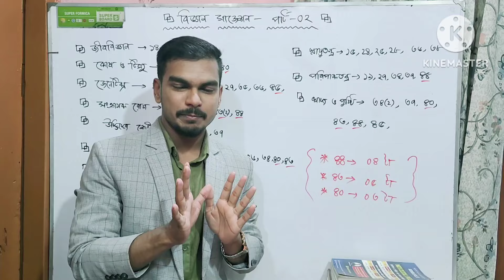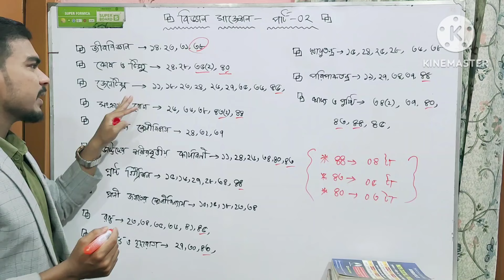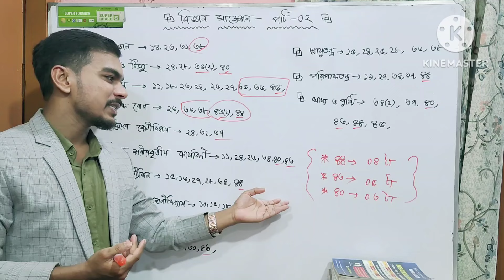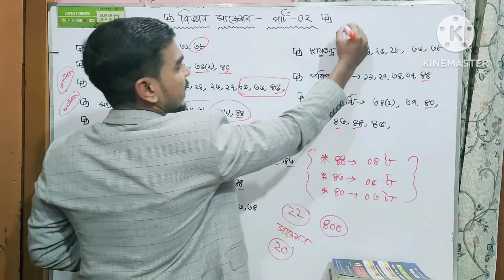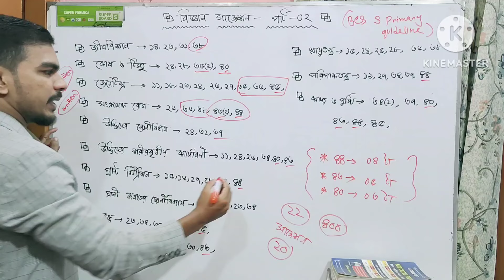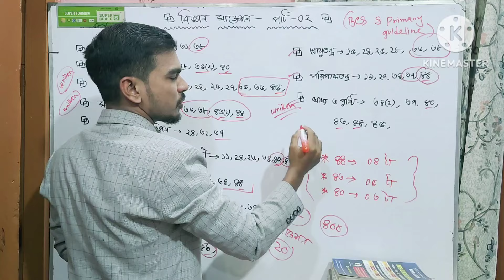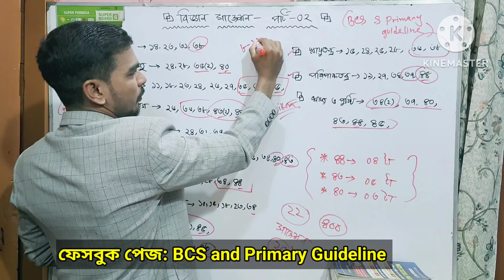৪৬ তম বিসিএস প্রিলির জন্য বিজ্ঞান সাজেশন || পার্ট ০২ || 46 BCS PRELIMINARY Science Suggeation.